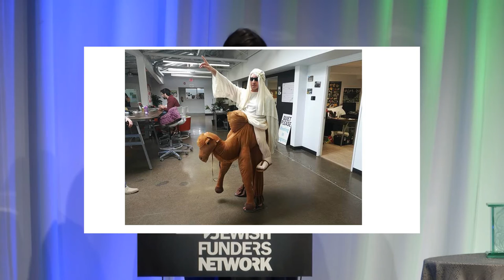Justin Korda Receives 2017 JJ Greenberg Memorial Award at Jewish Funders Network Conference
Charlene Seidle (of the Leichtag Foundation) awards Justin Korda (of the Charles and Lynn Schusterman Family Foundation) the JJ Greenberg Memorial Award, honoring foundation professionals engaged in grantmaking, age 40 and under, who have demonstrated extraordinary leadership in Jewish philanthropy.

This took place at the 2017 JFN International Conference.